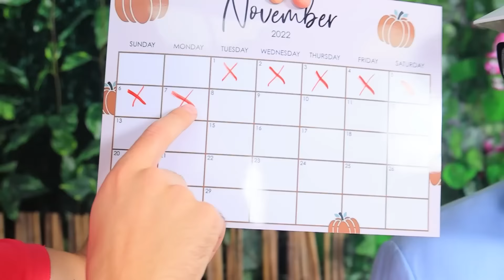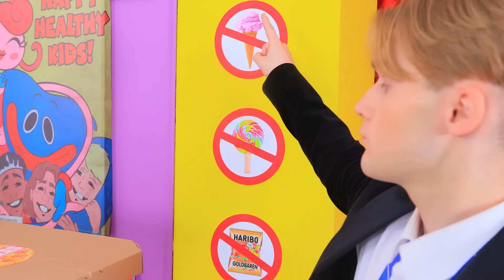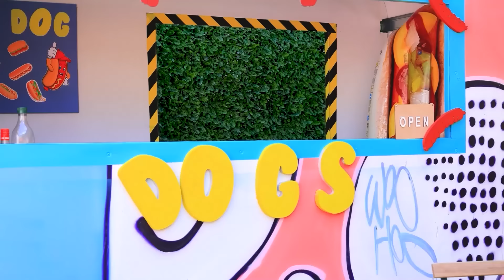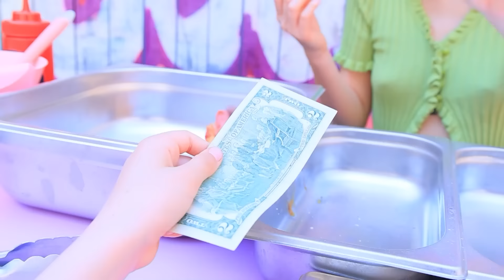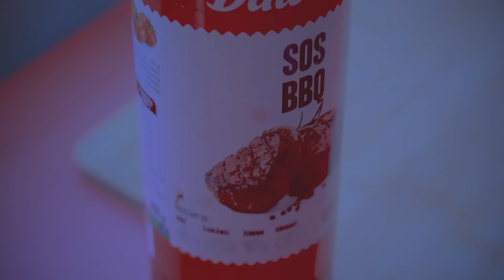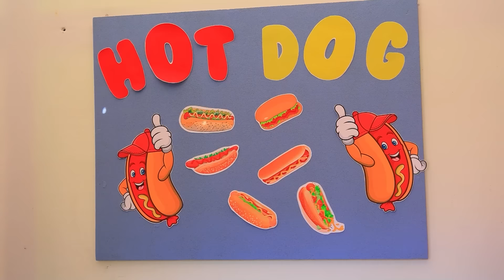Abbiamo Aperto Una Pizzeria Su Ruote!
Ora la tua pizza preferita sarà dove vuoi tu! I ragazzi hanno aperto una fantastica pizzeria su ruote e non vedono l'ora di offrirtela in qualsiasi angolo della città.